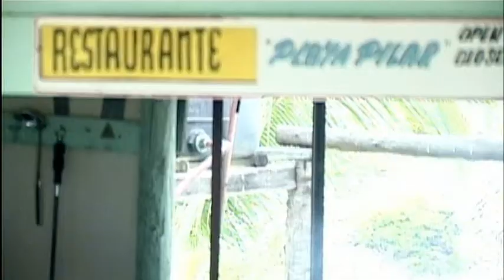Cuba - Cabo Guillermo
Backstage de produccion de moda
fotografo: Chino Zavalia
Camara: Santiago Punte